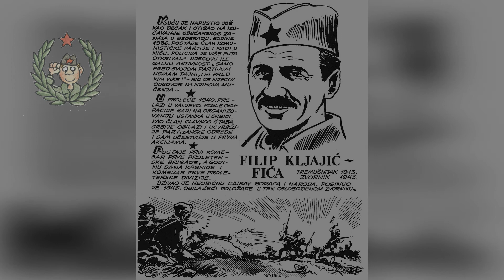Partizanske inspiracije ponedeljkom - FILIP KLJAJIĆ FIĆA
Filip "Fića" Kljajić (1913 — 1943) je bio partizanski borac, politički komesar Prve proleterske divizije i narodni heroj Jugoslavije. Rođen je 2. maja 1913. godine u selu Tremušnjaku, kod Petrinje. Odlazi 1925. godine u Vel. Kikindu da izuči stolarski zanat. U jesen 1931. godine zaposlio se u Beogradu. Tu je započeo svoju revolucionarnu delatnost u Ujedinjenom radničkom sindikalnom savezu Jugoslavije (URSSJ). Godine 1936. postao je član Komunističke partije Jugoslavije (KPJ), a 1937. izabran je za člana Okružnog komiteta KPJ za Beograd. Zapažen je kao organizator više radničkih štrajkova, a naročito se angažovao na radu u sindikatima kožarsko-prerađivačkih radnika. Na godišnjoj skupštini sindikalne organizacije kožaraca u Beogradu, 20. februara 1938. godine, izabran je za člana uprave. On je septembra 1940. godine izabran za sekretara Okružnog komiteta KPJ za Valjevo, a 12. oktobra organizovao je zbor u Valjevu, na kom je bilo 3.000 radnika. Posle Aprilskog rata i okupacije Jugoslavije, kao član Vojnog komiteta pri Pokrajinskom komitetu KPJ za Srbiju, a zatim politički komesar Glavnog štaba NOP odreda Srbije, jedan je od organizatora Narodnooslobodilačke borbe u Srbiji. Učestvovao je u prvim ustaničkim akcijama: u napadu na Senjski rudnik, na Lajkovac, Svilajnac itd. Za vreme Prve neprijateljske ofanzive, Vrhovni komandant NOV i POJ Josip Broz Tito mu je lično poverio zadatak da organizuje odbranu na valjevskom sektoru. Obavljajući svoju dužnost Fića je u tim borbama bio teško ranjen. Učestvovao je na vojno-političkim savetovanjima u Dulenima i Stolicama, bio je prvi politički komesar Prve proleterske udarne brigade, a od novembra 1942. godine i politički komesar Prve proleterske divizije. Zajedno sa svojim proleterskim jedinicama prošao je i najteže bitke u Bosni, Crnoj Gori i Dalmaciji. Poginuo je 5. jula 1943. godine, prilikom napada jedinica NOVJ na Zvornik. Ukazom Predsedništva Antifašističkog veća narodnog oslobođenja Jugoslavije (AVNOJ), 25. septembra 1944. godine, među prvim borcima Narodnooslobodilačke vojske, proglašen je za narodnog heroja. 1969. godine osnovana je Osnovna Skola Filip Klaljic Fica koja se nalazi na Banovom Brdu... Partizanske inspiricije se bave povijesnim dogadjajima, ljudima, partizanskom lirikom, pjesmom ali pre svega svijetlim primjerima iz narodno-oslobodilačkog rata (NOR).
Partizanska inspiracija. Filip Kljajic Fica. Narodni heroj Jugoslavije. Titovi partizani. Marsal Tito. Josip Broz Tito. Antifasizam. Narodnooslobodilačka borba (NOB) ili Oslobodilački rat naroda Jugoslavije. Jugoslovenski partizani. Jugoslavija. SFRJ. Narodnooslobodilačka vojska i partizanski odredi Jugoslavije. Video spot. Partizanska pjesma... Tito i Partizani... Partizani protiv Cetnika... Cetnici... Antifasizam... Motivacije... SKOJ